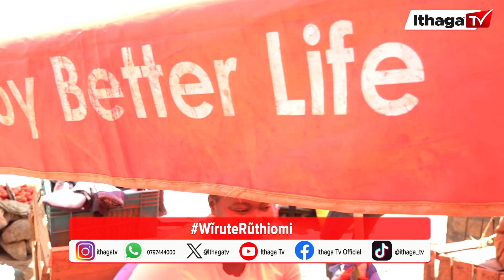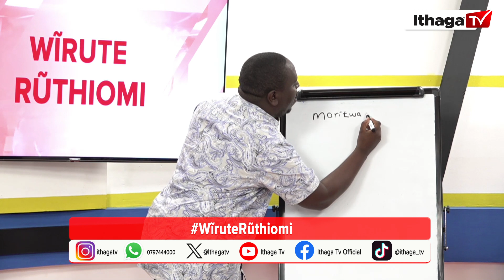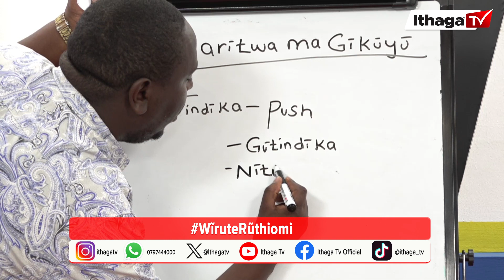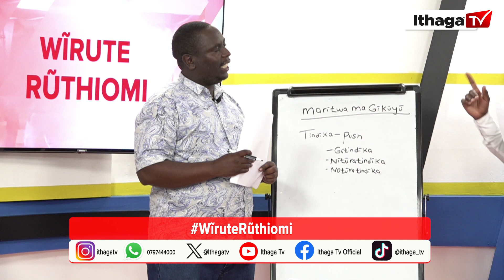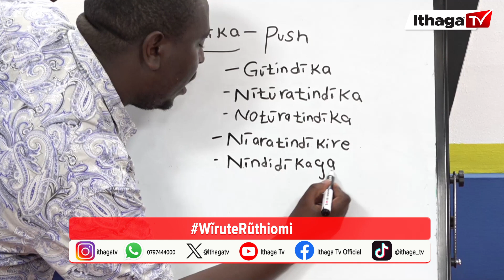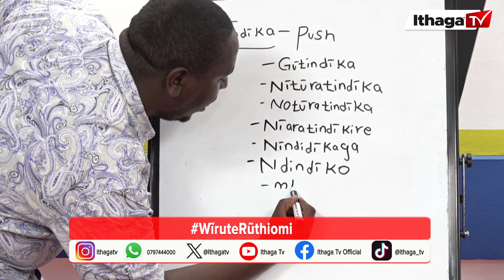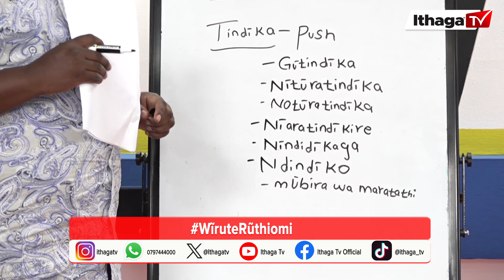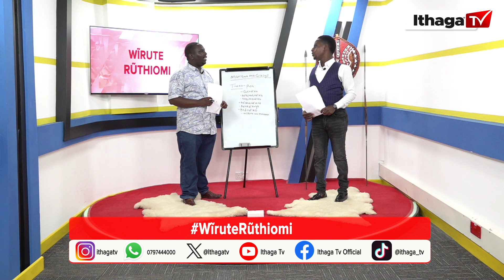Nĩ ũrĩ waigua mũndũ ũretwo NDINDĨKO? (WĨRUTE RŨTHIOMI EPISODE 12 PART 1)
Wĩrute Rũthiomi nĩ tabarĩra ya gũkũũhĩgia rũthiomi rwa ũgĩkũyũ, we mwĩroreri wĩ gũũkũ bũrũri-inĩ na makĩria we wĩ diaspora.